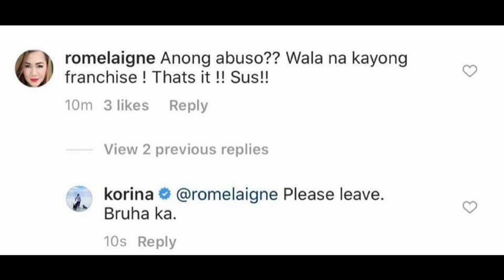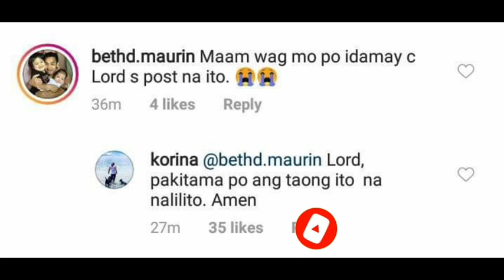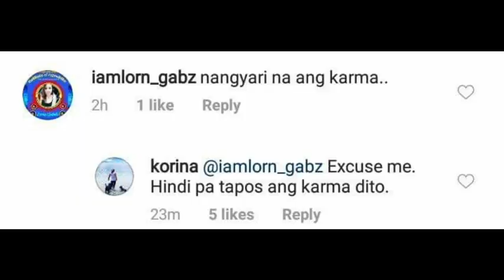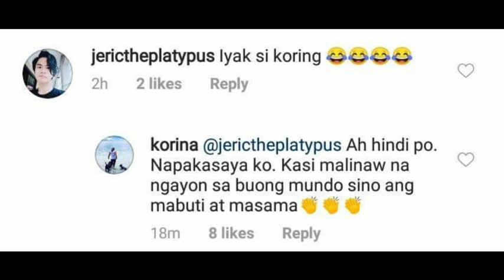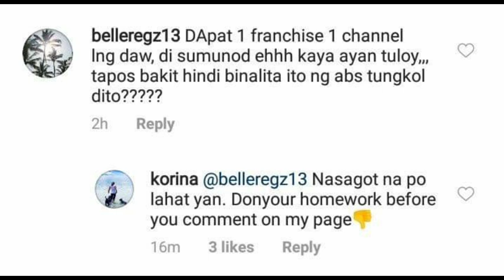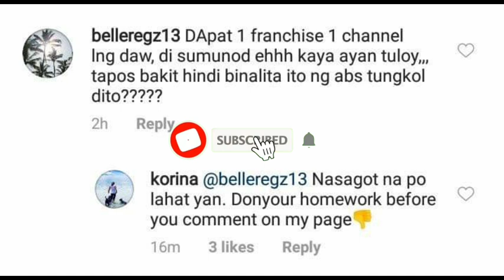KORINA SANCHEZ to ABS-CBN SHUTDOWN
SHARE your thoughts and recommendations on the comment section below 😇

For Robotics and Arduino, please visit Facebook page:
Tinytech